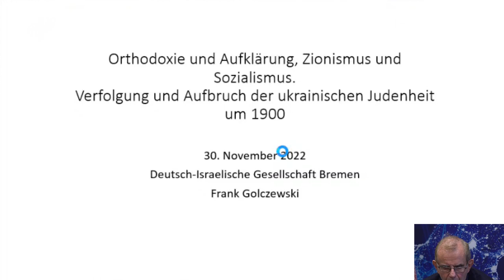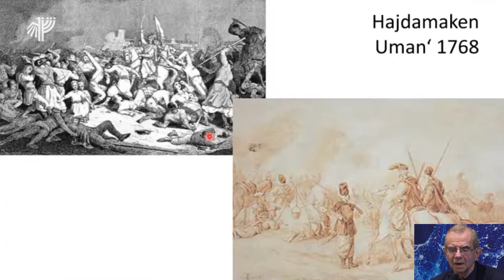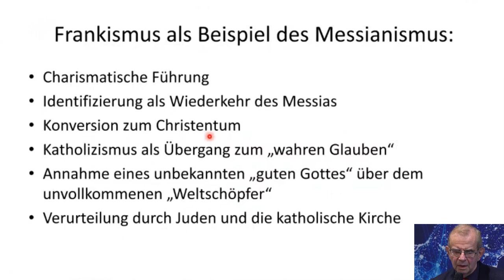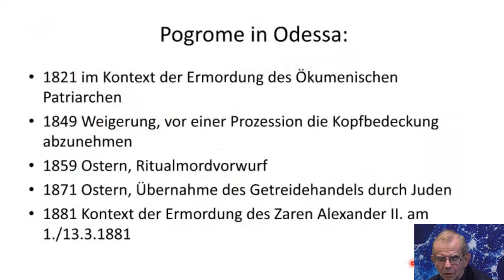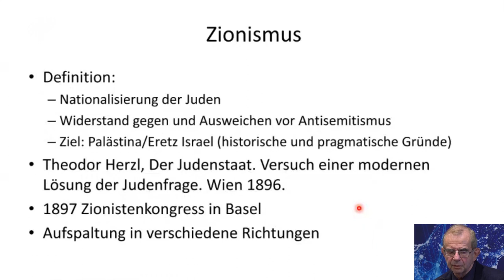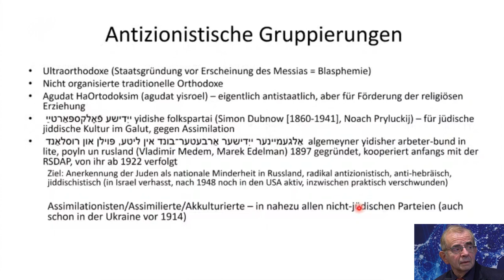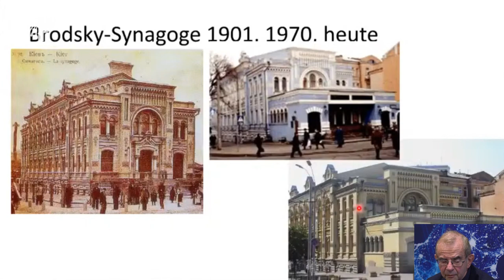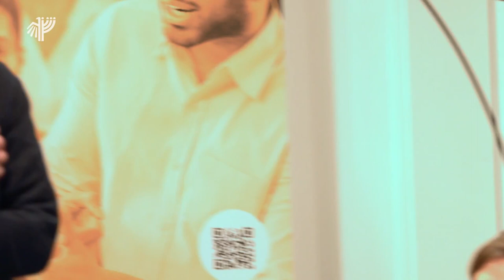Aufbruch der ukrainischen Judenheit um 1900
Vortrag und Diskussion mit Prof. Frank Golczewski, Hamburg

Orthodoxie und Aufklärung, Zionismus und Sozialismus Verfolgung und Aufbruch der ukrainischen Judenheit um 1900:
Vor und nach 1900 wurde das jüdische Leben im russischen Zarenreich von schweren Pogromen erschüttert, vor allem in der Ukraine und ihren Städten wie Odessa. Diese Pogrome haben den Widerstand und den politischen Aufbruch der ukrainischen Judenheit beschleunigt. In den vielfältigsten lebendigen Formen: Bewusste Verteidigung jüdischer Orthodoxie, aber auch Aufklärung und Assimilierung; Zionismus, aber auch Sozialismus und Kommunismus – in allen Fällen wichtige Beiträge zu Kultur und Politik der Ukraine. Die Veranstaltung soll auch ein Beitrag zum Verständnis der ukrainischen Geschichte in Europa sein.
Prof. Frank Golczewski hat Osteuropäische Geschichte an der Uni Hamburg gelehrt.
Aufzeichnung der Veranstaltung vom 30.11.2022 im EuropaPunktBremen von Jan Kranefeld (DIG Bremen/Unterweser e.V.)